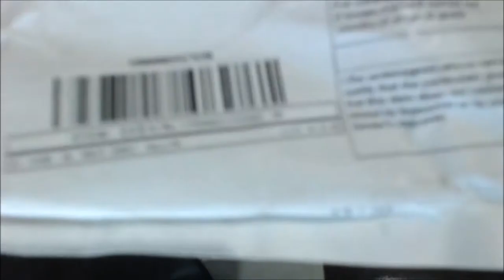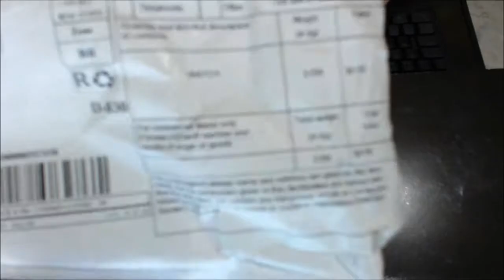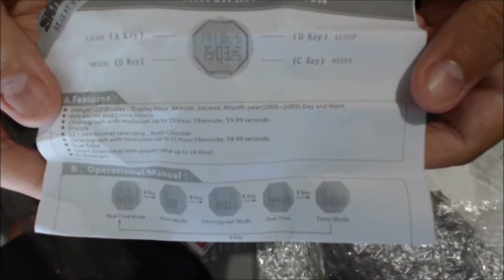Unboxing Relógio Skmei 1229 - Comprado no Site Aliexpress